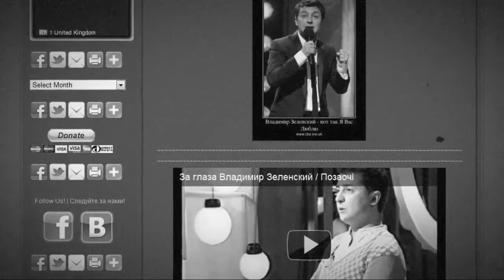Владимир Зеленский в фотографиях 4 (2012) (черно-белый)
СТУДИЯ КВАРТАЛ 95 | Владимир Зеленский VKontakte